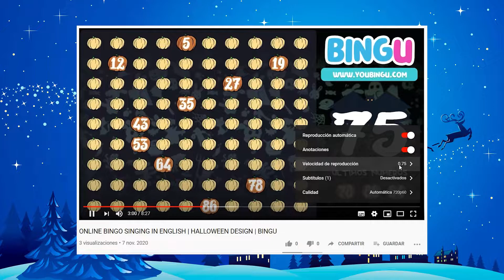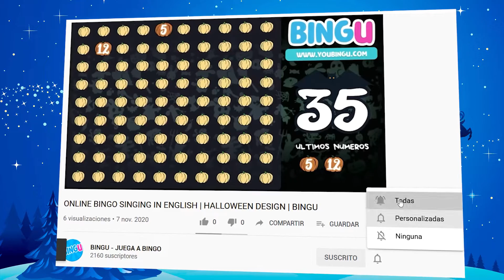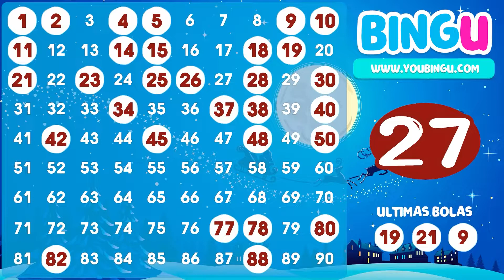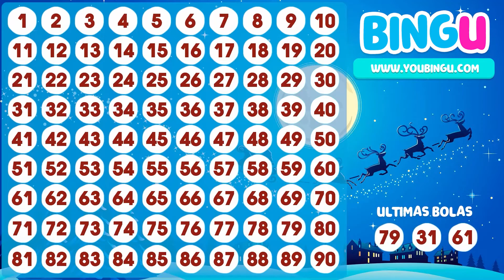Bingo para NOCHEBUENA, juega en casa con amigos | BINGU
Bingo cantado en Español
Bingo navidad
Bingo 90 bolas español
Bingo para jugar
Bingo gratuito
Jugar al bingo
Jugar a Tombola
Videos de bingo